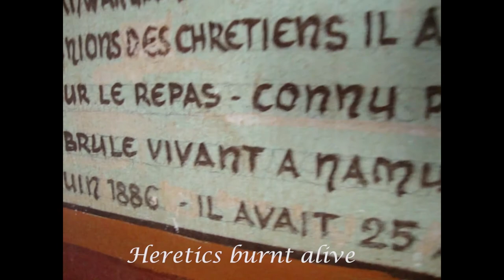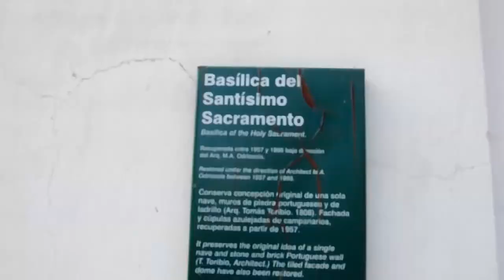I Believe, so I Am: Religions from Around the World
"Religion is what keeps the poor from murdering the rich."
- Napoleon Bonaparte

Over 200 religion-based clips I filmed during a 30-year period in over 25 countries. Not sure I visited more churches than the Pope, but I certainly visited more mosques, synagogues and Buddhist/Hinduist/Voodoo temples! Such religious constructions are often the most beautiful (albeit relatively useless) buildings you can find in any city.

Credits:
Filmed, Directed and Produced by Fabio Tabbo’
Project Manager: Aurelie St. Marc
Video Editor: Lasha Kalandadze
Webmaster: Roman Hutnik
Web Assistant: Nikola Burchevski
Content Editor: Sherissa Sia
Social Media Coordinator: Katarina Ludrovska
Social Media Assistant: Myzel Perez
Illustrator: Adriana Robu
Graphic Designer: Kateryna Kyselova
IT Expert: Ken Anderson
Accountant: Rebecca Travis
Special Thanks: Jane Pastor, Alberto Bradanini, Muslim Rajan, Silvano Tabbo’, Domenico Bruzzone, Hala Sabri

Filmed by Fabio in the following locations:
Israel, Jerusalem - 2014
Laos, Luang Prabang / Vientiane - 2017
Vatican City - 2013
Egypt, Cairo / Sakkara / Abousir / Dahshur - 2007
Indonesia, Tanah Lot / Denpasar / Sanur / Ubud - 2018
Ecuador, Quito / Cuenca - 2015
Cambodia, Angkor / Oudongk / Phnom Penh - 2017
Singapore - 2017
Turkey, Istanbul / Konya - 2013
Brazil, Salvador de Bahia - 2015
Pakistan, Islamabad - 2016
Benin, Porto Novo - 2013
Tunisia, Tunis - 1989
Colombia, Zipaquira' / Ipiales / Cartagena - 2015
Philippines, Cebu City - 2017
Thailand, Bangkok - 2016
Togo, Togoville / Lomé - 2013
Argentina, Ushuaia / Buenos Aires - 2015
Austria, Vienna - 2009
Macao - 2014
Chile, Porvenir - 2015
Bolivia, La Paz / Copacabana - 2015
Paraguay, Asuncion - 2015
Uruguay, Montevideo - 2015
Italy, Rome/Venice - 2011/2013
Ghana, Beyin - 2012

for the details of each location covered in the video, along with thousands of my other pictures and videos. I lived in more than 65 countries during my first 40 years, and I hope my travel blog can inspire you to live to the fullest. Enjoy!

Fabio